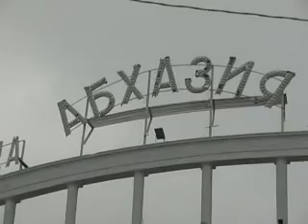SVADBA ABKHAZIA 2009